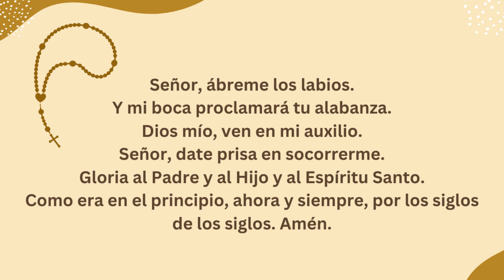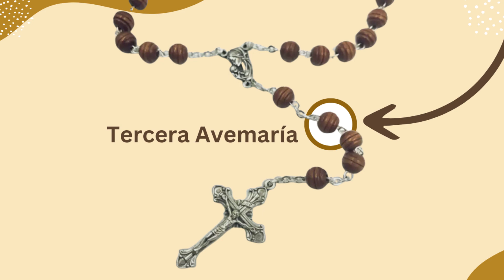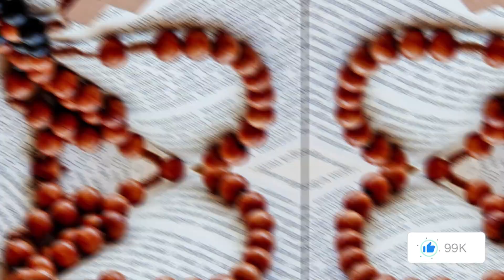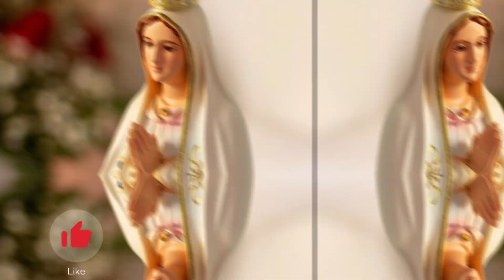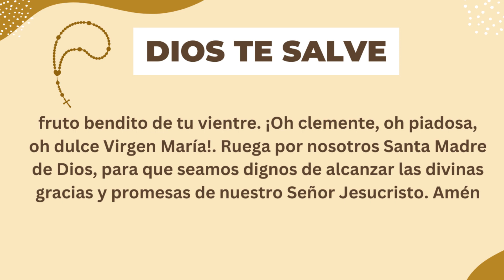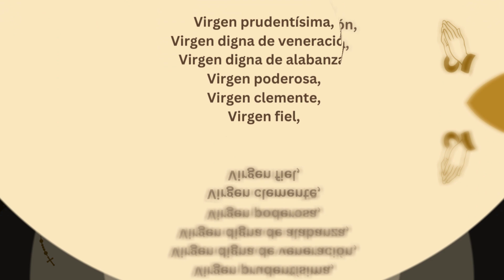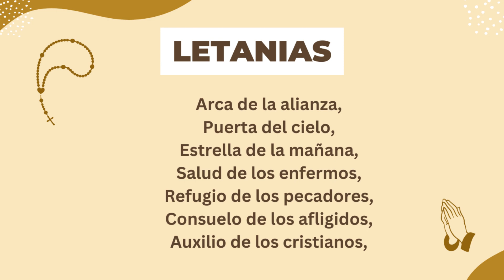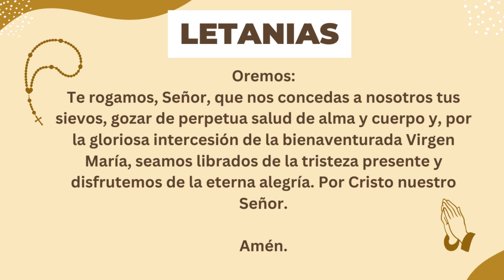🙏✝️ Santo Rosario (COMPLETO) de hoy Jueves 15 de Febrero del 2024 - Misterios Luminosos 🌷🤍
Hoy Jueves 15 de Febrero contemplamos los Misterios Luminosos (Jueves) - Rezo del Santo Rosario COMPLETO 🌷💐🤍.